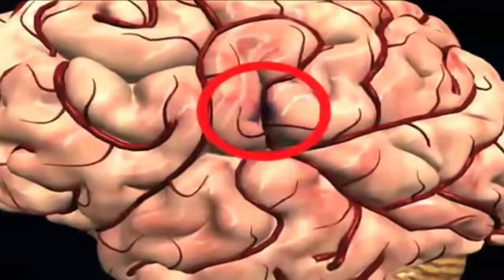Mitos e a emergência médica - AVC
Um mito, dizem os dicionários, é uma fantasia, algo que não existe na realidade. E
neste vídeo em que lhe falamos sobre alguns mitos relacionados com a emergência
médica, abordamos algumas crenças populares em caso de ocorrência de AVC, a
comumente chamada trombose.
Sabia que há quem pique os dedos às vítimas que se suspeitem estar a ter um AVC?
É verdade, mas este gesto não passa de um mito, o mais importante mesmo é ligar 112.